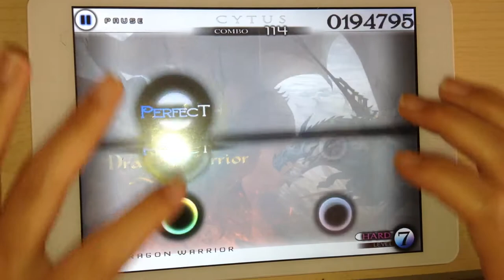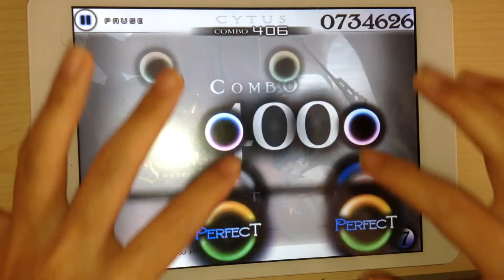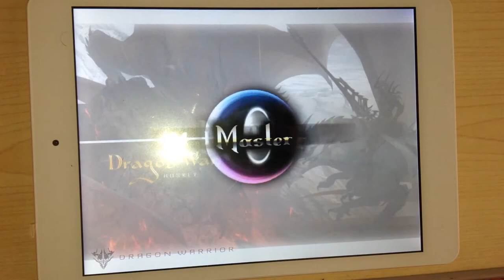Cytus: Dragon Warrior (Hard) Million Master~